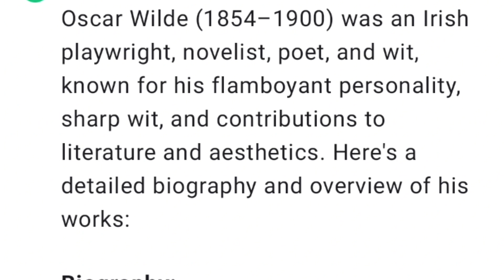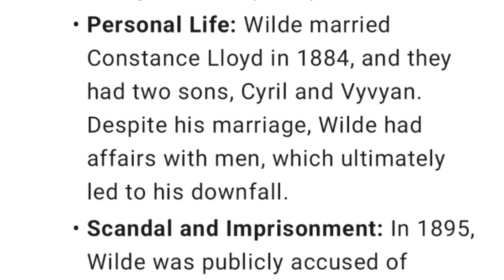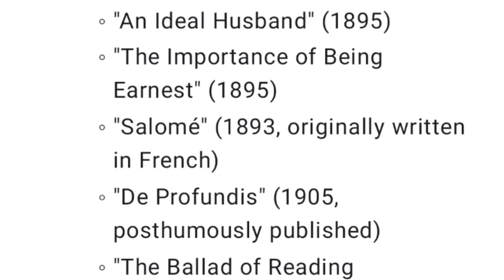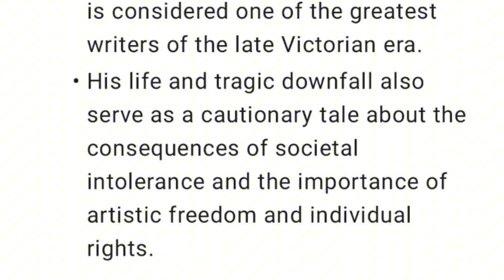Oscar Wilde | Biography and works of Oscar Wilde | Who was Oscar Wilde?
Oscar Wilde (1854–1900) was an Irish playwright, novelist, poet, and wit, known for his flamboyant personality, sharp wit, and contributions to literature and aesthetics. Here's a detailed biography and overview of his works:

**Biography:**
- **Early Life:** Oscar Fingal O'Flahertie Wills Wilde was born on October 16, 1854, in Dublin, Ireland, to Sir William Wilde, a noted eye and ear surgeon, and Jane Wilde, a poet and writer. He was educated at Trinity College, Dublin, and later at Magdalen College, Oxford, where he excelled as a scholar and wit.
- **Literary Career:** Wilde's literary career began with poetry, but he gained fame as a playwright with works such as "Lady Windermere's Fan" (1892), "A Woman of No Importance" (1893), "An Ideal Husband" (1895), and his masterpiece, "The Importance of Being Earnest" (1895).
- **Personal Life:** Wilde married Constance Lloyd in 1884, and they had two sons, Cyril and Vyvyan. Despite his marriage, Wilde had affairs with men, which ultimately led to his downfall.
- **Scandal and Imprisonment:** In 1895, Wilde was publicly accused of homosexual relationships, which were illegal at the time. He sued his accuser, but the trial resulted in his own arrest and conviction for "gross indecency." Wilde was sentenced to two years of hard labor in prison.
- **Later Years:** After his release from prison in 1897, Wilde lived in exile in France under the name Sebastian Melmoth. He wrote "The Ballad of Reading Gaol" (1898), a powerful poem reflecting on his experiences in prison.
- **Death:** Oscar Wilde died on November 30, 1900, in Paris, France, at the age of 46, from complications of meningitis. He was buried in Père Lachaise Cemetery in Paris.

**Works:**
- Wilde's literary output includes plays, poetry, essays, and novels. Some of his most notable works include:
  - "The Picture of Dorian Gray" (1890)
  - "Lady Windermere's Fan" (1892)
  - "A Woman of No Importance" (1893)
  - "An Ideal Husband" (1895)
  - "The Importance of Being Earnest" (1895)
  - "Salomé" (1893, originally written in French)
  - "De Profundis" (1905, posthumously published)
  - "The Ballad of Reading Gaol" (1898)

**Themes:**
- Wilde's works explore themes such as aestheticism, decadence, social hypocrisy, and the nature of beauty and art.
- He often employed satire and wit to critique Victorian society's conventions and morals, while also celebrating individualism and self-expression.
- Wilde's writing is characterized by its wit, humor, and keen observation of human behavior, as well as its richly detailed settings and memorable characters.

**Legacy:**
- Oscar Wilde's works continue to be widely read and studied for their wit, insight, and enduring relevance.
- His plays, in particular, are celebrated for their sparkling dialogue, clever plots, and timeless themes, and they remain popular in theaters around the world.
- Wilde's life and writing have inspired countless adaptations, interpretations, and analyses, and he is considered one of the greatest writers of the late Victorian era.
- His life and tragic downfall also serve as a cautionary tale about the consequences of societal intolerance and the importance of artistic freedom and individual rights.

Oscar Wilde's wit and literary genius continue to captivate audiences and scholars alike, ensuring his lasting legacy in the world of literature and culture.